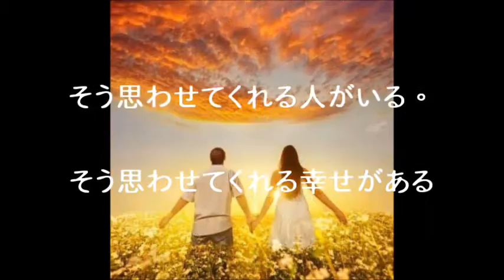ずっと一緒にいたい。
デジモンアドベンチャー tri. 第１章「再会」最新先行映像 デジモンアドベンチャー 15th Anniversary Project
ポルノグラフィティ 『Ohhh!!! HANABI』(Short Ver.)
壇蜜、自衛官を募るリクルート隊長に就任　「平成27年度自衛官募集」CM陸上自衛隊篇＆海上自衛隊篇＆航空自衛隊篇
関ジャニ∞クロニクル 2015年8月1日 独身アラサー女性が好む男性は？